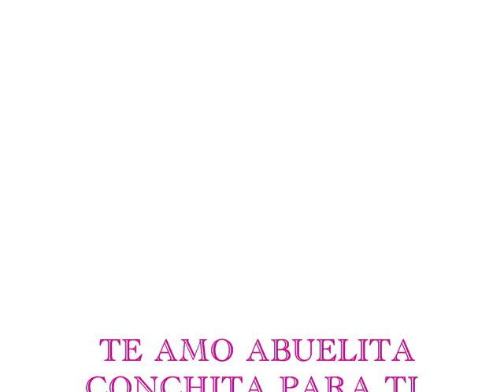PA GUELI CONCHITA CON AMOR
PARA TI ABUELITA CON TODO MI CARIÑO Y TODO MI AMOR, TE AMOOOOOOOOOO